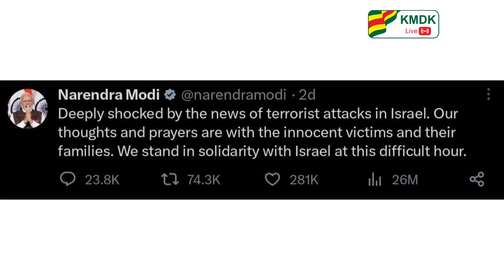இஸ்ரேலில் நடப்பது குறித்து ஒரு பார்வை...